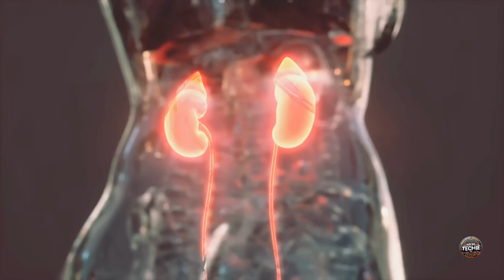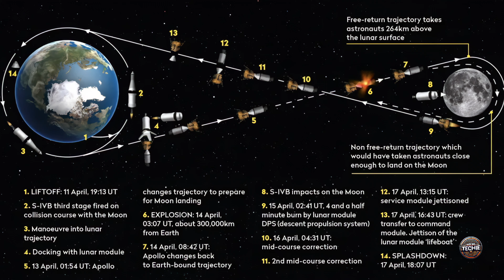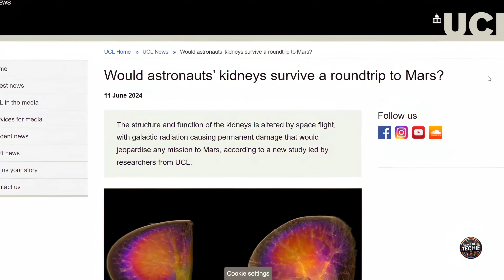Can Humans Survive a Mars Mission? The Kidney Challenge Unveiled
Hey, tech enthusiasts! 🚀✨
Welcome back to NotSoTechie! Today, we're diving into an astonishing revelation: space travel can affect kidney function and potentially cause permanent damage. 😱 According to a groundbreaking study by researchers at UCL, this poses a significant risk for future Mars missions.

👩‍🚀 Ever wondered how astronauts could suffer from kidney issues during their journey to Mars? 🌌 Keep watching to find out how space travel impacts our kidneys and what scientists are doing to address this challenge.

🔹 In this video, we explore:
The journey to space and the farthest distance traveled by humans
How space radiation affects kidney function
The groundbreaking study by UCL and its findings
The future of Mars missions and the challenges ahead
Join us on this exciting journey into the future of space travel and medical science! 🌠